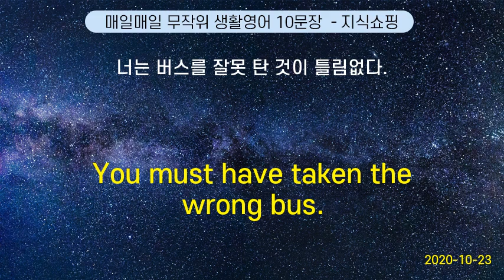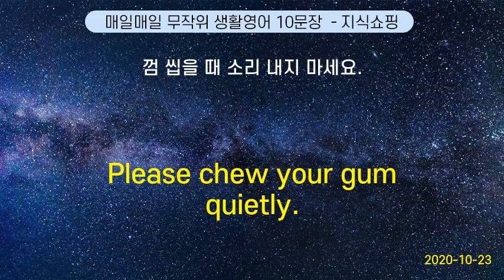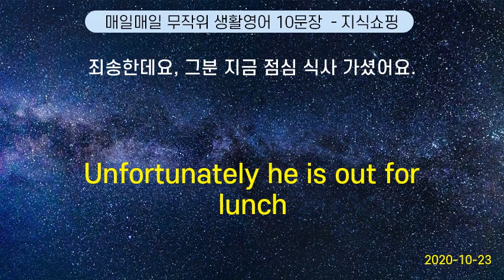매일매일 무작위 생활영어 10문장 #120 (2020-10-23)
Math is hard. | 수학이 어려워요.
You must have taken the wrong bus. | 너는 버스를 잘못 탄 것이 틀림없다.
Can you tell me where the non-fiction section is ? | 비소설 은 어느 코너에 있어요?
What a lovely couple you make! | 어울리는 한 쌍이군요!
Please chew your gum quietly. | 껌 씹을 때 소리 내지 마세요.
Where is the information desk ? | 안내소 는 어디에 있어요?
What time should I be there ? | 몇 시 에 갈까요?
Unfortunately he is out for lunch | 죄송한데요, 그분 지금 점심 식사 가셨어요.
Like father, like son | 부전자전
The ayes have it. | 찬성자 다수로 가결되었다.